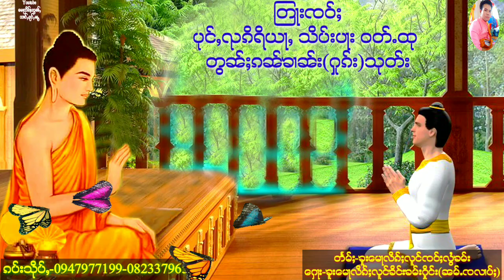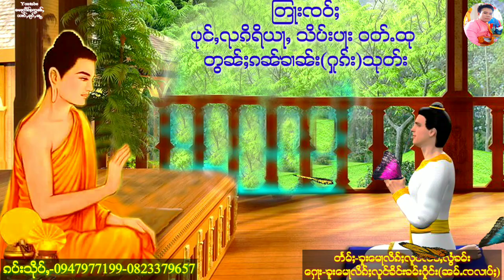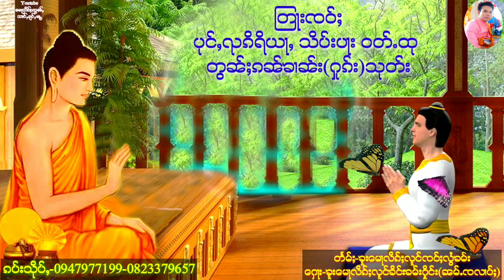တြႃးၸဝ်ႈ ပုင်ႇၺၵိရိယႃႇ သိပ်းပႃး ဝတ်ႉထု တွၼ်ႈၵၼ်ၶၢၼ်း(ႁူၵ်း)တွၼ်ႈသုတ်း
တႅမ်ႈ-ၸဝ်ႈလွႆၶမ်း
ေႁႃး-ေမႃလိၵ်ႈၶမ်းႁိူင်း(ၼမ်ႉၸလၢပ်ႈ)